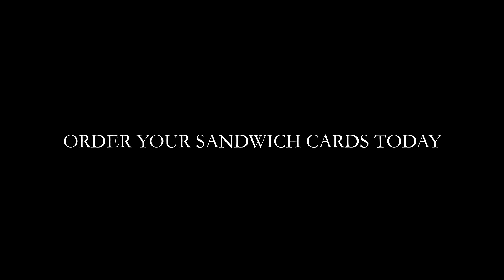Overnight Prints Sandwich Business Cards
7582 S Las Vegas Blvd #487
g.page/overnight-prints-las-vegas